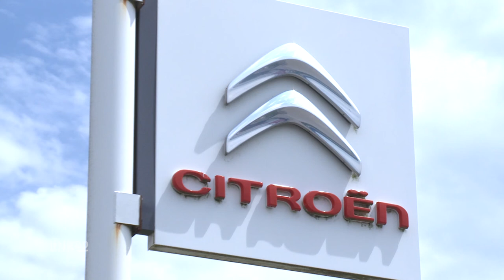GOULET AUTOMOBILES : Concession Citroën à SASSEVILLE 76